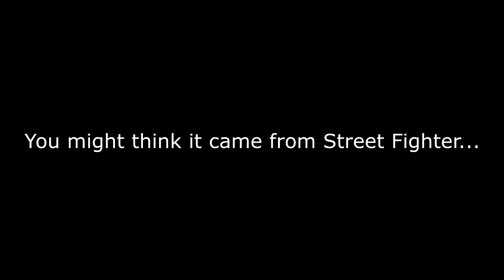VS VS vs. Video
Why is this Vs. pic used in so many video thumbnail's well let's find out!

PEACE .… vs. Do you want to battle? Then get's stabbed in the shoulder... Geez, good times guy's.